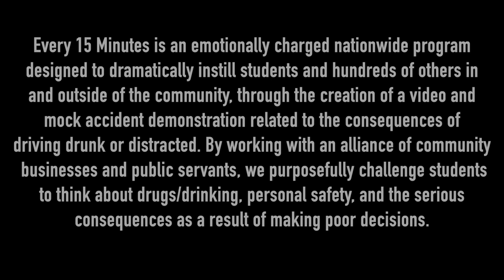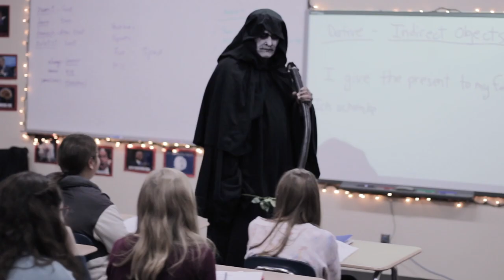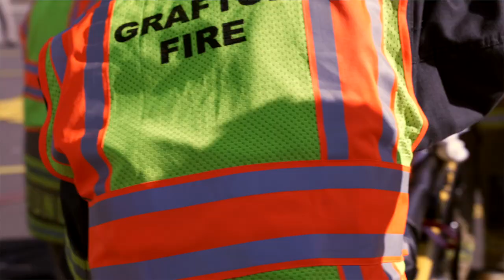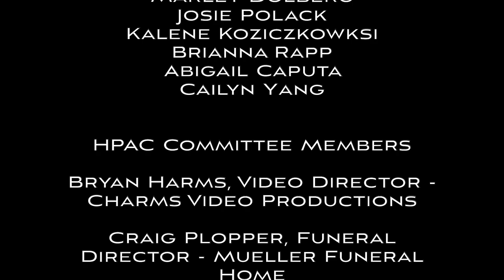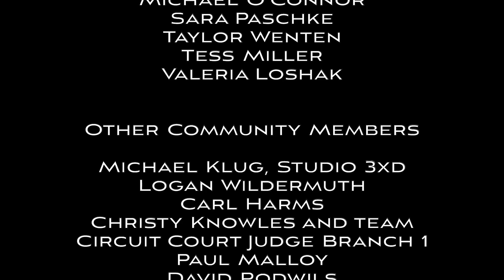Day One - Every 15 Minutes Program Grafton High School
Every 15 Minutes is an emotionally charged nationwide program designed to dramatically instill students and hundreds of others in and outside the community, through the creation of a video and mock accident demonstration related to the consequences of driving drunk or distracted. By working with an alliance of community businesses and public servants, we purposefully challenge students to think about drugs/drinking, personal safety, and the serious consequences as a result of making poor decisions.
On the first day of the event, the Grim Reaper removes a
preselected student from class every 15 minutes.
Immediately following, the uniformed police officer enters
the classroom to read an obituary which has been written
by the "dead" student's parent(s). The student later returns
to class as the "living dead," complete with crash make-up
and a white t-shirt. From that point on "victims" do not speak
or interact with other students for the remainder of the school day.